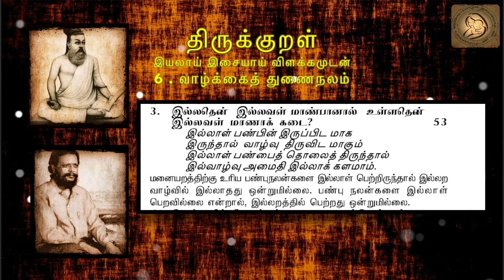Thirukkural in Tamil - திருக்குறள் : 6- வாழ்க்கைத் துணைநலம் - 0053